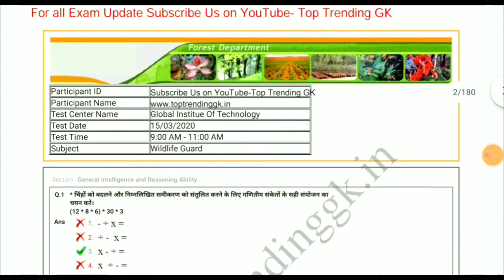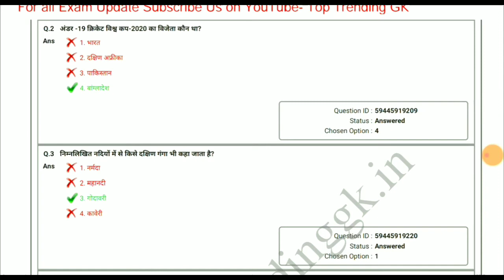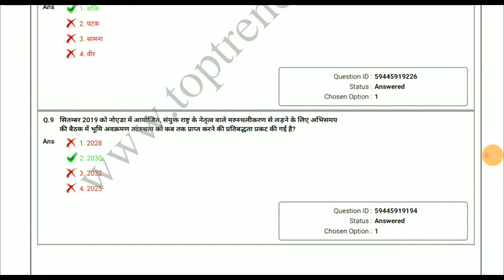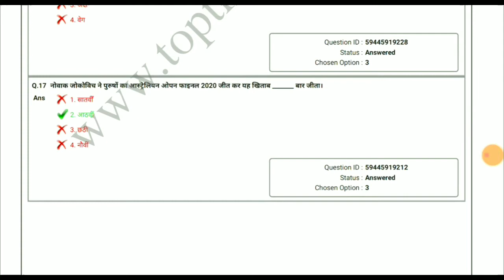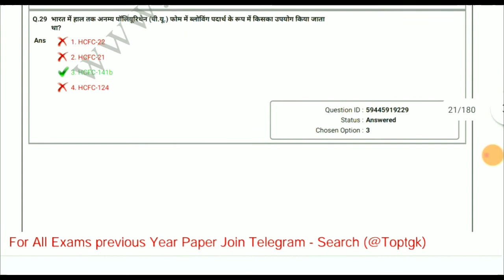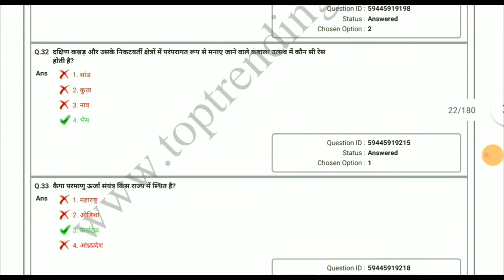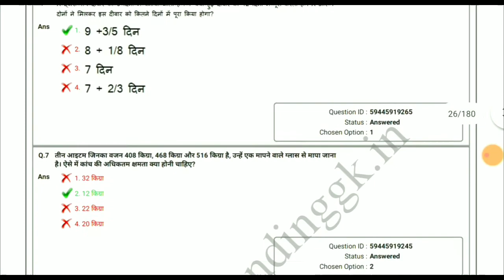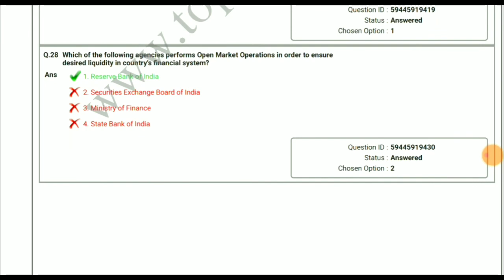Delhi forest guarsd ,wildlife guard,forest ranger 2020 all shift official question paper PDF free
army, Navy, airforce, ssc gd ( BSF, CRPF,CISF ITBP , SSB...) RPF,RPSF Delhi police Constable, MTS,head constable, SI, Bihar police ,Bihar daroga,IB,. Previous question paper ke PDF or video ke liye niche diye Gye link se jude

Telegram group join karne ke liye SSS defence Academy search kar ke bhi join ho sakte hai